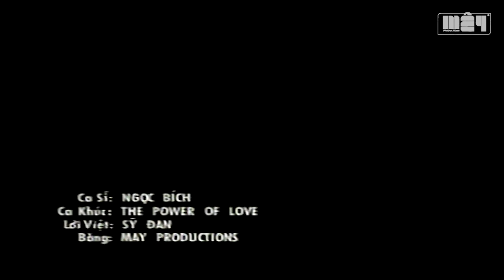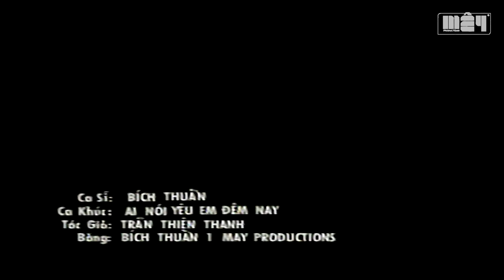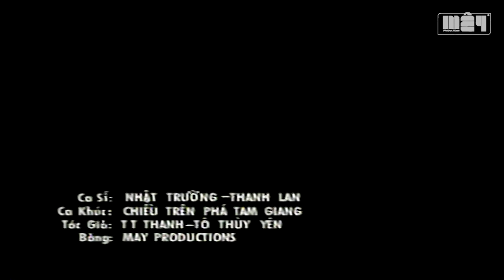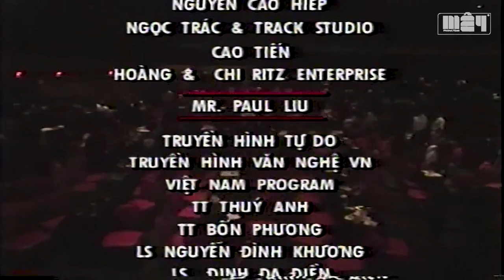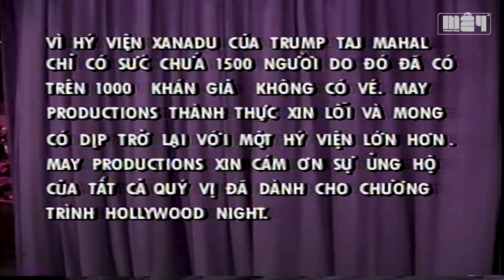Hollywood Night 9: In Atlantic City (Fullshow 1994) - Mỹ Huyền, Thái Châu, Ngọc Lan, Kiều Nga ...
Thực hiện năm 1994. Dẫn chương trình là Hùng Nguyễn và Trâm Lê.
Mặt A

Và con tim đã vui trở lại (Đức Huy) Mùa hè vô tận (LV Thanh Lan) — Lynda Trang Đài, Giáng Ngọc, Thúy Vi, Ngọc Anh, Yến Mai
Buồn (Y Vân) — Ngọc Lan
Về đây nghe em (Trần Quang Lộc) — Thái Châu
Only with you — Lynda Trang Đài
Nhạc tình đêm mưa — Thanh Lan
Tình nghèo (Phạm Duy) — Công Thành, Lynn
Tím cả rừng chiều (Thu Hồ) — Mỹ Huyền
Từ dạo xa em (Trần Thiện Thanh) — Nhật Trường
Tous les garcons et les filles — Trà Mi

Mặt B

Power of love — Ngọc Bích
Yêu em chiều thu (Trịnh Nam Sơn) — Trịnh Nam Sơn
Tình đau tháng hạ — Kiều Nga
Ai nói yêu em đêm nay (Trần Thiện Thanh) — Bích Thuần
You're a woman — Thái Tài
Khi tình bay xa (Trịnh Nam Sơn) — Thanh Vân
Chiều trên phá Tam Giang (Trần Thiện Thanh) — Nhật Trường, Thanh Lan
Kịch Chồng bé vợ già — Mai Phi Long, Tôn Nhất Huy Anh, Huỳnh Ngọc Uyên, Nguyễn Quỳnh Châu
Hollywood Night is a popular music show produced by May Productions. Hollywood Night Music is the official YouTube channel of May Productions. All content on this YouTube channel is produced and copyrighted by May Productions.

Trung tâm Mây hay Mây Productions là một trung tâm sản xuất và phát hành chương trình ca vũ nhạc kịch tổng hợp (đại nhạc hội) nổi tiếng ở Hoa Kỳ thập niên 1990. Sản phẩm tiêu biểu nhất của trung tâm là chương trình Hollywood Night và các album của ca sĩ Ngọc Lan. Mây Productions là cơ sở sản xuất, phát hành băng nhạc với sự cộng tác của một nhóm nhạc sĩ và kĩ sư âm thanh trẻ tốt nghiệp tại các đại học danh tiếng tại Hoa Kỳ, Mây Productions hy vọng sẽ đem lại một luồng gió mới cho nền âm nhạc Việt Nam như sự mong mỏi của khán thính giả khắp nơi.